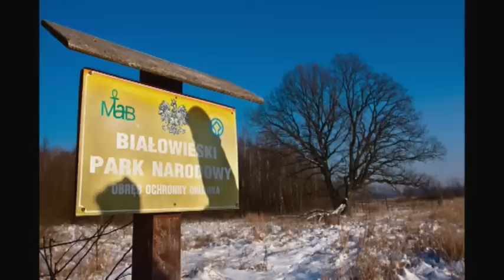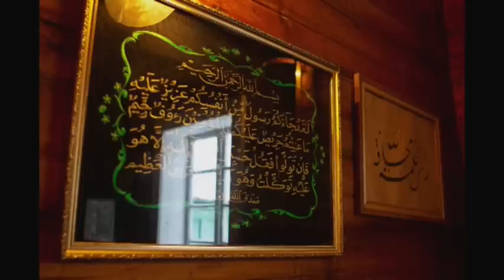Białowieża 2009 plener fotograficzny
Zdjęcia - Artur Radecki -  w trakcie pleneru w Białowieży i okolicach w styczniu 2009. Śpiew - Magdalena Radecka